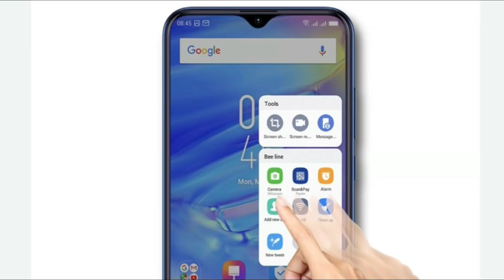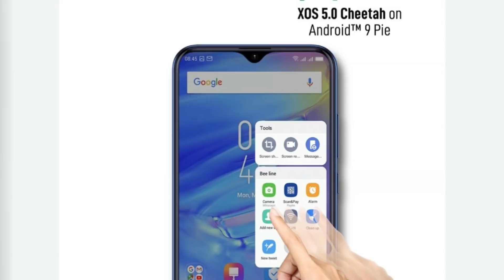Infinix Smart 3 Plus - Budget விலையில் Triple Camera Smartphone!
Infinix வில் இருந்து Infinix Smart 3 Plus என்ற ஸ்மார்ட் போன் அறிமுகம் செய்துள்ளது. இந்த Infinix Smart 3 Plus Price, Specs, Camera, Features மற்றும் முழு விபரம் இந்த வீடியோவில். Tech In Tamil
Infinix Smart 3 Plus